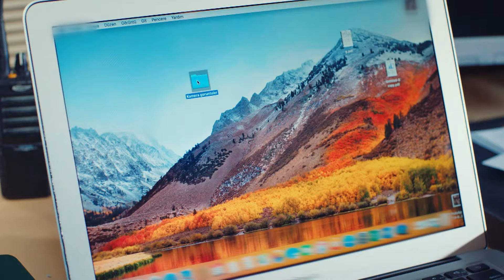Ezgi Is Slandered - Mr. Wrong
Ezgi Is Slandered. WHEN WILL THIS NIGHTMARE END?

Bay Yanlış - Mr. Wrong

Cast:
Can Yaman
Ozge Gurel
Gurgen Oz
Fatma Toptas
Serkay Tutuncu
Cemre Gumeli

Official Website of Mr. Wrong👇🏼